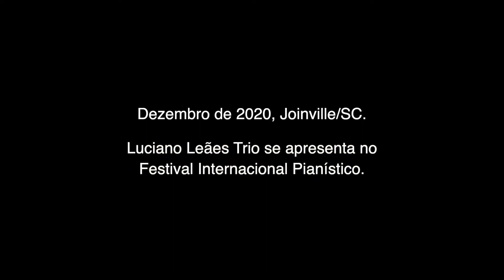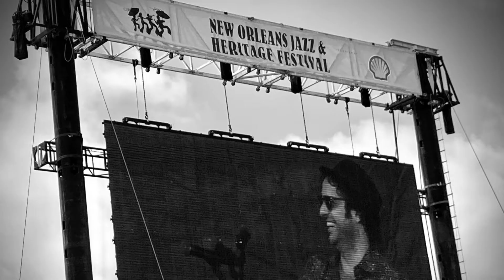TEASER DO CLIPE.DOC "ODILA Y MANECO"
Video documentário da música "Odila y Maneco".

FICHA TÉCNICA - VIDEO "ODILA E MANECO"
Direção, Produção e Edição:
Zé Carlos de Andrade e Luciano Leães
Texto: Márcio Grings
Produção Executiva: Arco Music e Daia Araújo
Depoimentos: Francisco Marshall e Luciano Leães
Captação de Imagens: Zé Carlos de Andrade, Atmosfera Produções Culturais e arquivo pessoal.
Captação de imagens do Festival Pianístico: Gabriel Vieira
Fotogrrafias: Zé Carlos de Andrade, Anderson Magal e arquivo pessoal.

Música de Luciano Leães

Músicos:
Luciano Leães (piano)
Ronie Martinez (bateria)
Edu Meirelles (baixo)

Produção Musical: Luciano Leães

Captação de áudio: Gabriel Vieira
Mixagem: Fábio Schein
Master: Russ Ragsdale e Gilberto Ribeiro Jr
Curadoria: Tom Worrell e Russ Ragsdale
Produção Pianístico: Branco Produções e Albertina Tuma

APOIO: Person Piano e Made in Brazil